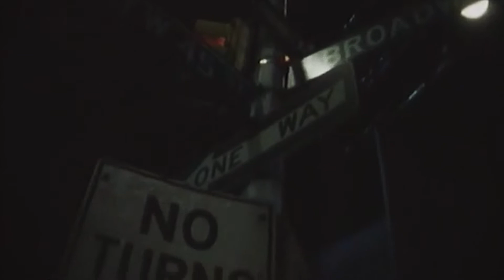Hashish trailer for "A Product Of"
Teaser for the upcoming album "A Product Of" by Hashish that will be released 4/3-2016 via Woah Dad!

Woah Dad!

Directed by Stefan Kéry
Edited by David Forsberg